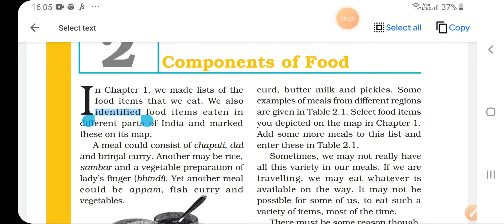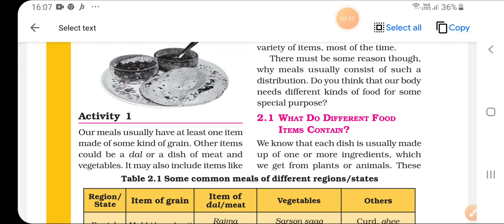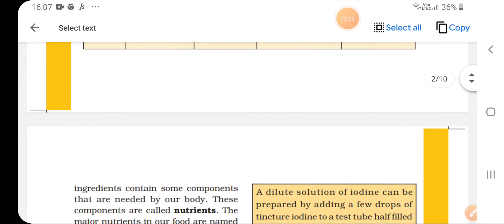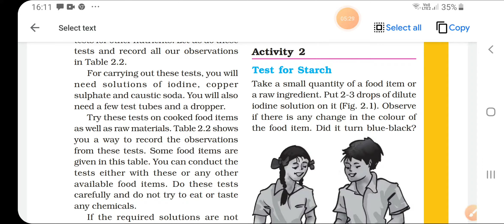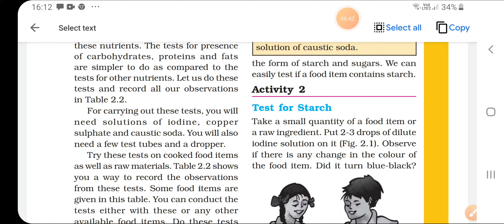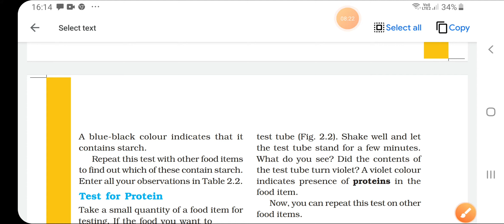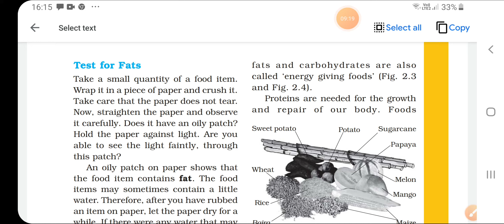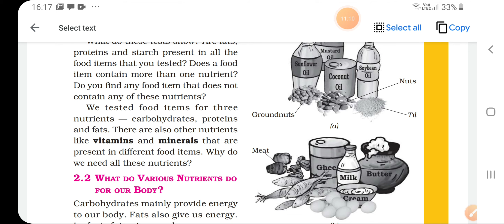Components of food (part 1 ),(class- VI) ,NCERT , CBSE ,complete explanation in Hindi